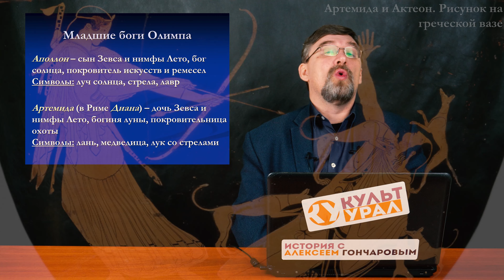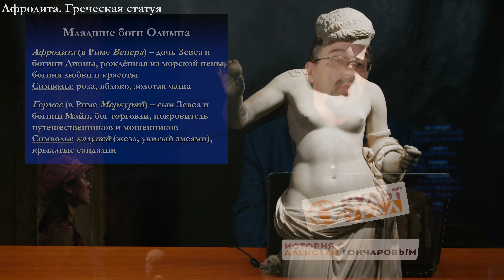История Древнего мира. #27. Религия Древней Греции. Часть II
Помочь проекту:
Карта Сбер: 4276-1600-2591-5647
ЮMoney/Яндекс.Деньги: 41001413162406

00:00 - Вводная
01:05 - Малдшие боги Олимпа: Аполлон, Артемида
05:15 - Малдшие боги Олимпа: Арес, Афина
10:48 - Малдшие боги Олимпа: Афродита, Гермес
14:52 - Малдшие боги Олимпа: Гефест, Дионис
19:29 - Герои Древней Греции: Прометей, Тезей (Тесей), Персей, Геракл